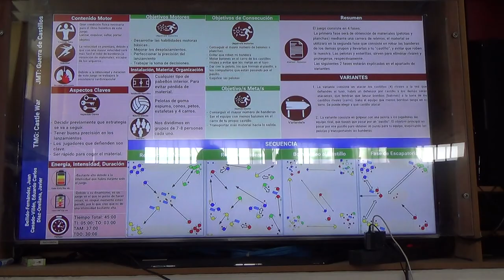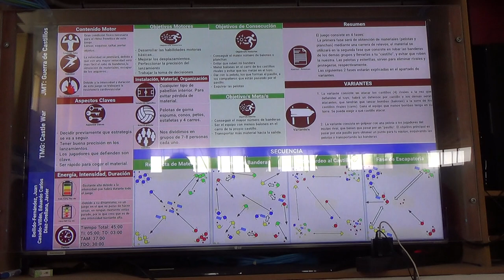Guerra de Castillos 6R 1/2 00341